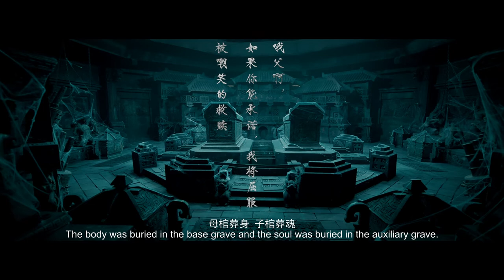【FILM】The Legend Of Muye:Tomb Seeking Master 牧野诡事之观山太保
73 MINS | 2021 | ADVENTURE, FANTASY

DIRECTOR: LIU XUAN-DI, ZHANG KE-WEN
CAST: CI SHA, ANNA KAY, LIN FENG-YE

During the period of the Republic of China, the reclusive descendants of Guanshan Taibao were ordered to investigate a case and solve the mystery of the "Nine Pavilions" of the Qianji Ancient Palace hidden under the mine disaster.